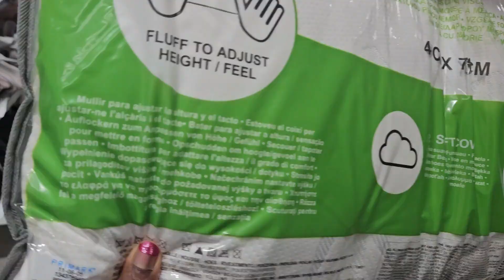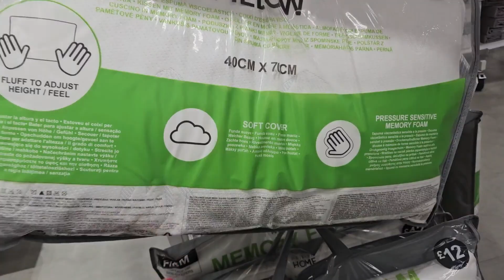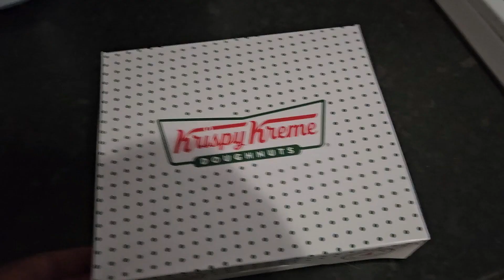GETTING READY FOR CHRISTMAS 2023| RECEIVING A SPECIAL GUEST | FREETOWN SIERRA LEONE TITI | Call Me B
" callmeb20 "